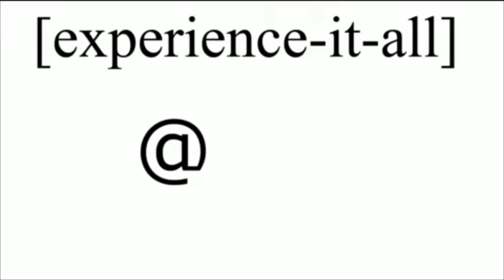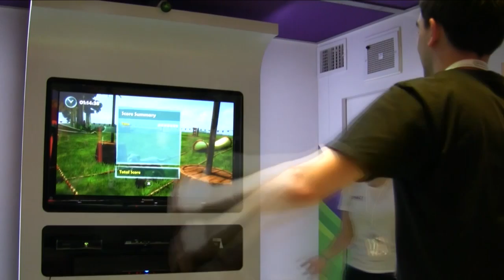Hands-on: Kinectimals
Hands-on with Frontier Developments' Kinectimals at the Microsoft booth.  It requires the Kinect for Xbox 360 motion-sensing device.